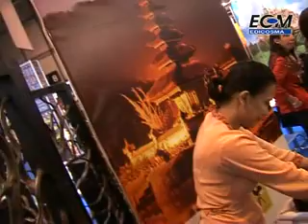Indonesia, un destino exótico en Fitur 2008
Kadek Endang, The Banjar Group Indonesian Holding, mostró en el stand de Indonesia en Fitur 2008 su oferta de restauración, decoración y masajes a todos los que se acercaron a su expositor. Asimismo, habló de los atractivos que le ofrece al visitante la ciudad de Bali.